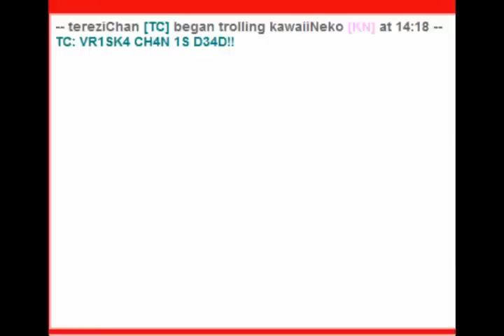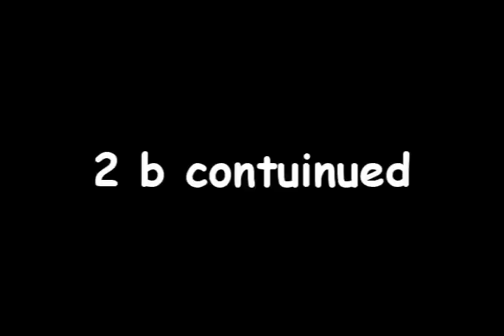Sugoi Quest For Kokoro - Episode 2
EPISODE 2 - "Sakura-chan Finds Ultimate True 1000% Authentic Minecraft Call of Duty Family Guy Gangnam Style Parody (Funny!!) Love"
Sakura-chan's neko powers have been unleashed! Will she be able to control them?

special thanks 2 ashtonrat and my mega qt gf charlotte!! :^*

Johnny Pearson - Graveyard
Round Table feat. Nino - Let me be with you
LoZ Wind Waker - Farewell Hyrule King
Toshiro Masuda - Naruto's Daily Life
cool cowboy music from sounddogs
t.A.T.u - All The Things She Said
Akira OST - Tetsuo
Death Note OST - Alert